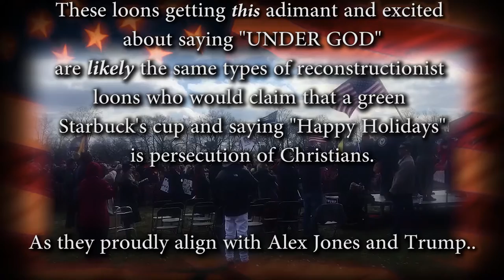A compilation of video Tweets of March4Trump